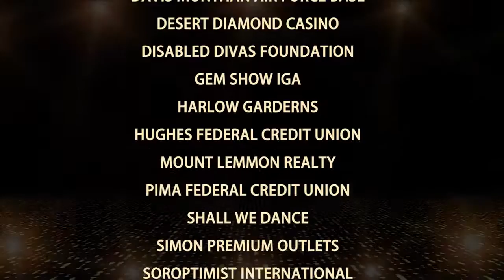Crystal Stark – Vocalist – Corporate Events – Concerts – Weddings – Entertainment – Cover Band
From Jazz to Pop, from Rock to Funk, Crystal sings it all. Whether it’s with her high-energy seven-piece show band or a more intimate setting with vocals and piano, her versatility is endless. Crystal and her highly skilled musicians deliver top-notch show quality entertainment for any concert or event. With her 20+ years of entertainment experience, Crystal stands alone in her ability to provide the highest level of musicianship, professionalism and fun to live music events. With an ever-expanding repertoire of songs, she is sure to have exactly what your audience craves.